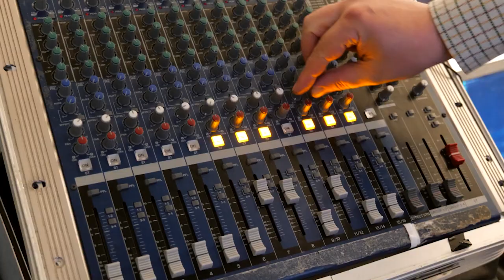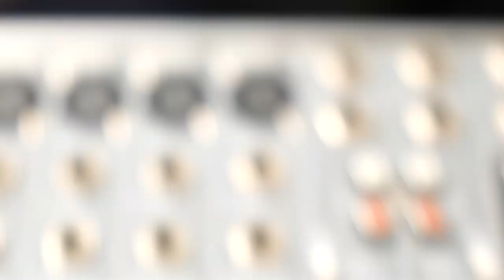Eryx London - Live in the Basement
Fierce, energetic alt-punks Eryx London and the wryly observant spoken word artist John Paul deliver an hour of superb music and poetry and share their stories. Originally broadcast on Leigh's Musical Adventures YouTube and Twitch channels 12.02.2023